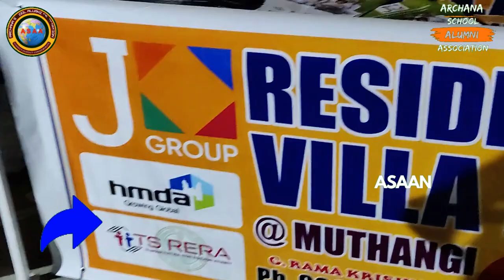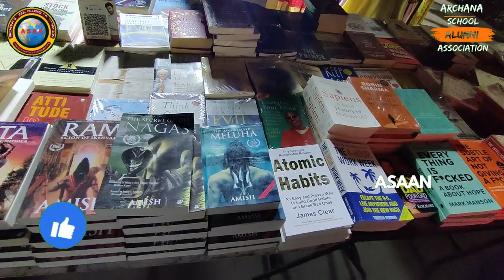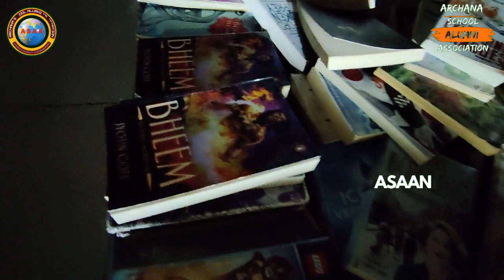IPL Festival | IPL 2023 Winner | CSK won IPL 2023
ipl festival news
ipl
2 ball 10 runs jadeja finishing
ipl 2023
ipl final 2023
csk won ipl 2023
csk
ms dhoni
csk captain
chennai super kings
who won the ipl 2023
winner of ipl 2023
asaan
ipl festival in hyderabad
ipl 2023 live match streaming
ipl score
ipl live match
jadeja batting ipl final
ipl exhibition in hyderabad
ipl event in hyderabad
ipl match video
ipl match